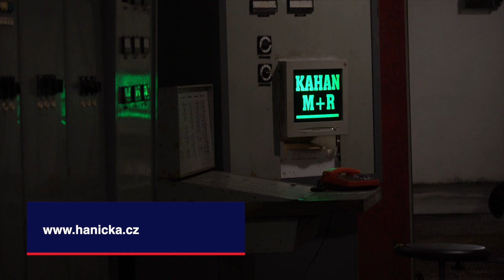Turistickou sezónu zahájila i Tvrz Hanička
Hanička se otevřela pro veřejnost! Zveme Vás na výlet! ❤

Předválečná Tvrz Hanička se po rekonstrukci znovu otevřela turistům. Otevřená je každý den a průvodci návštěvníkům nabídnou kratší i delší trasy. Podívejte se na reportáž a nechte se pozvat do Orlických hor.